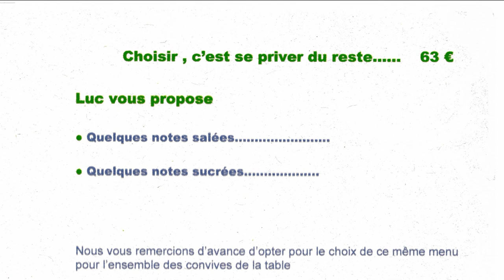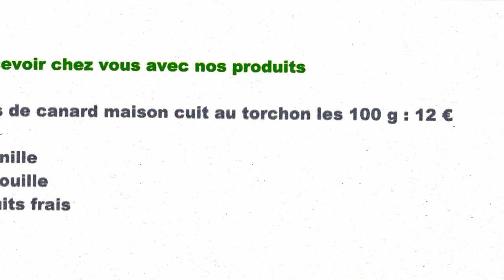Déjeuner au Saint-Placide * - 22 février 2007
Le guide Michelin a accordé un étoile au Saint-Placide d’Isabelle et Luc Mobihan dans son édition 2007. Ce déjeuner du 22 février 2007 a été l'occasion de découvrir et surtout d'apprécier la cuisine de Luc Mobihan, ancien second de Jean-Paul Abadie, le chef 2 étoiles de l'Amphitryon de Lorient.
Cette vidéo retrace le déroulé du menu à 63 € 00 composé de 6 plats + fromages et baptisé selon une citation d’André Gide "Choisir, c’est se priver du reste …"

Le Saint-Placide
Isabelle & Luc MOBIHAN
6 place du Poncel
35400 SAINT-SERVAN-SUR-MER
Tél. : 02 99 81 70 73
Fermé lundi et mardi